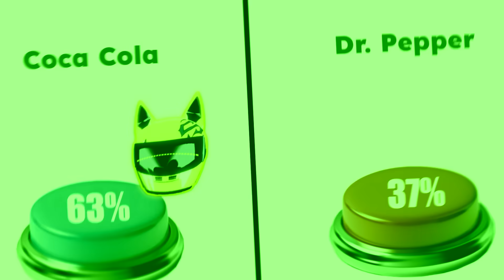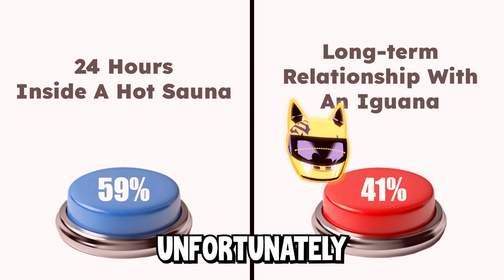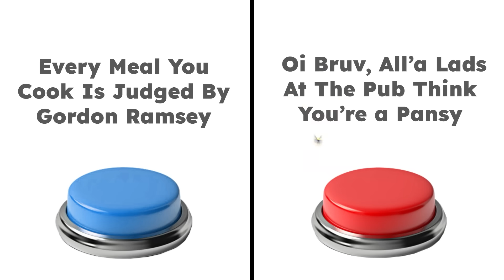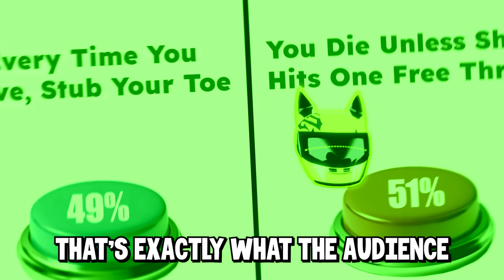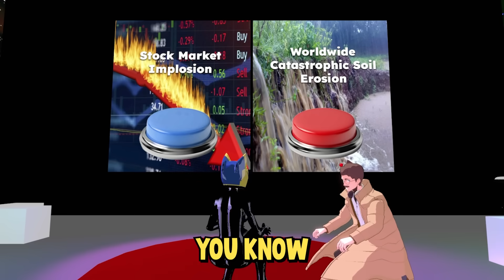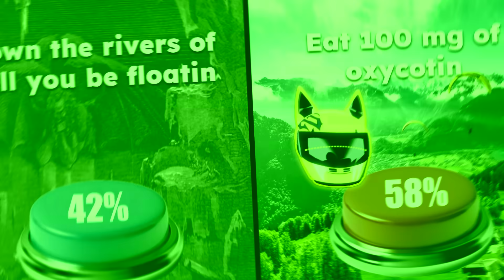Giving Her Unhinged Choices.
Peach and I have a new channel because we are best friends - @PeachAndDrumsy

I made Peach answer my unhinged 'would you rather' questions.

Peach - @PeachJars

Edited by @AngusDeluxe